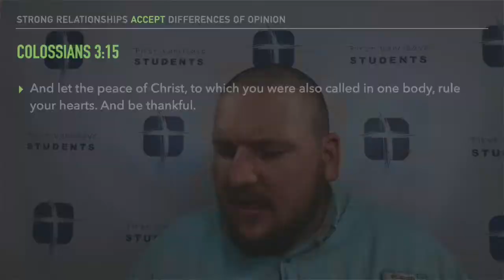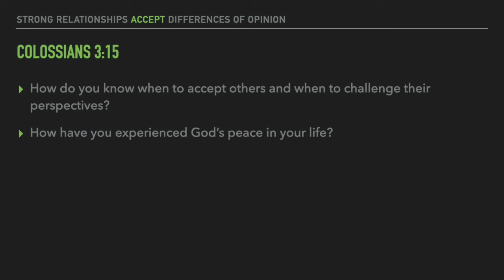Daily Devotional for 6/5/20 on Acceptance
In today's Daily Devotional we will see how Paul suggests we face conflict within the church. We will talk about the need to seek peace and to know when to offer peace or challenge a perspective. This devotional has been adapted from Lifeway's Bible Studies for Life Daily Discipleship Guide for Students.